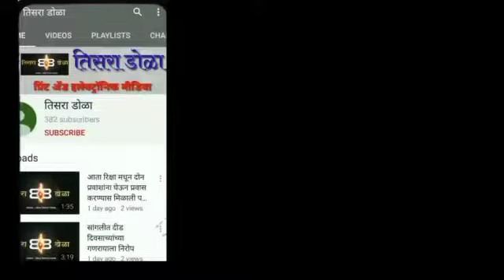सांगली जि.प.आदर्श व गुणवंत शिक्षक पुरस्कारांचे वितरण